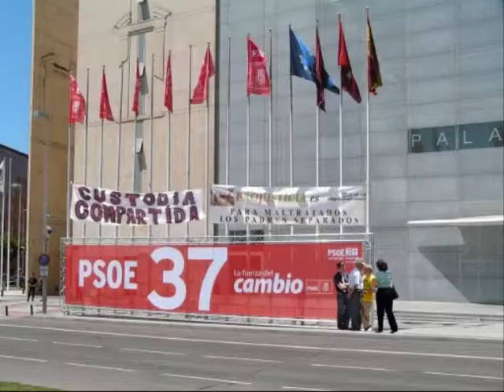Projusticia. Conferencia Zugasti y Tarrasó en instituto Berenguer Dalmau. Catarroja 03-09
Projusticia.
Conferencia de Francisco Zugasti y Xavier Tarrasó en el instituto Berenguer Dalmau de Catarroja.
4 de marzo de 2009
parte 3ª de 9